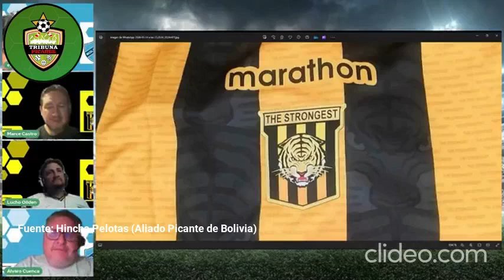Cuáles son los detalles de la nueva camiseta del The Strongest 2024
Nuestros aliadospicantes de bolivia analizan la nueva camiseta del thestrongest para la temporada2024